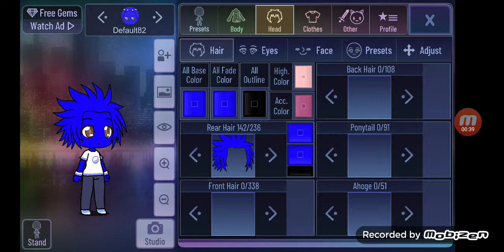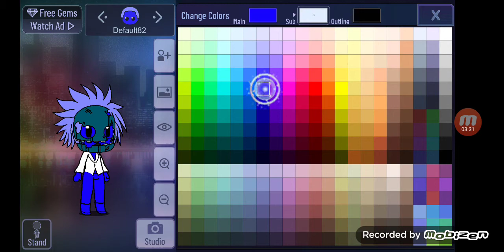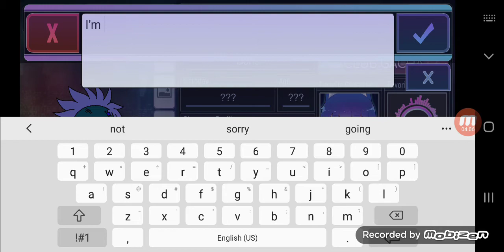Bone in gacha club For keren a. and toy bonnie mugman 961 💕💕